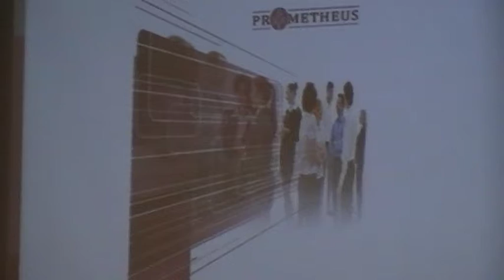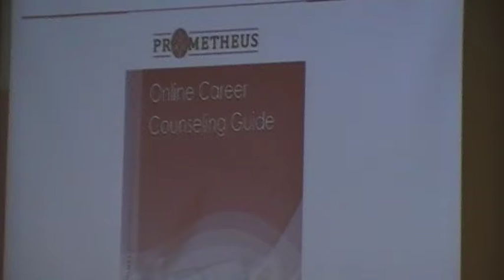Prometheus project outomes / Резултати от проект Прометей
Nadezhda Paunova, BFE - coordinator of the Prometheus project, presents two of the project outcomes -  Career Pathways and Online Career Counselling Guide
Prometheus project final event
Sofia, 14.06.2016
Надежда Паунова, ФБО - координатор на проект Прометей, представя два от продуктите по проекта - аналитичен доклад "Кариерни пътища" и Наръчник за онлайн кариерно консултиране
Финално събитие по проект Прометей
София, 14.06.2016